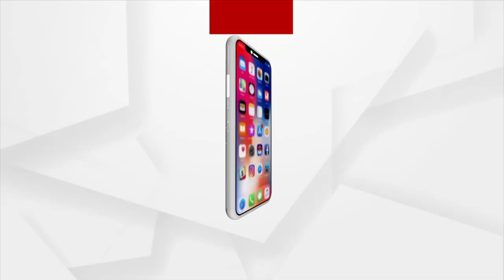କେବଳ ଦାୟୀ ରାଜା ଭାଇ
ରାଜା ଠିକ ଲୋକ ହୋଇଥିଲେ ବିଧାନସଭାରେ ଚାଷୀଙ୍କ ଠକେଇ କଥା ଉଠାଇବେ : ଚାଷୀ